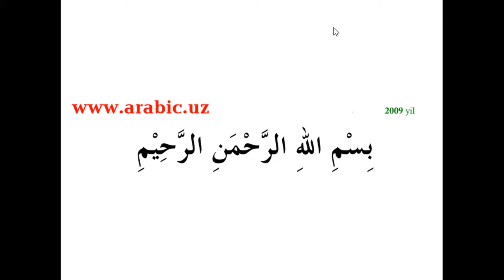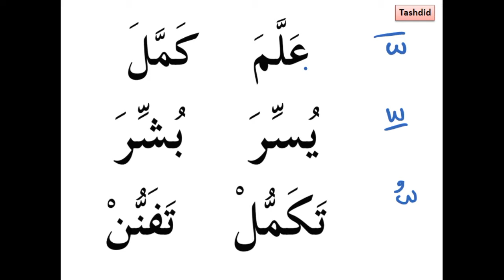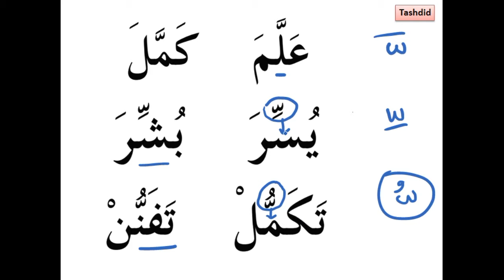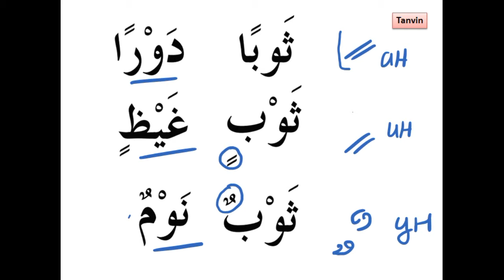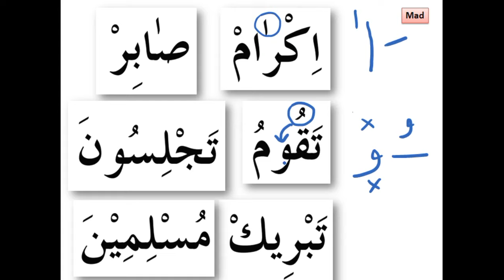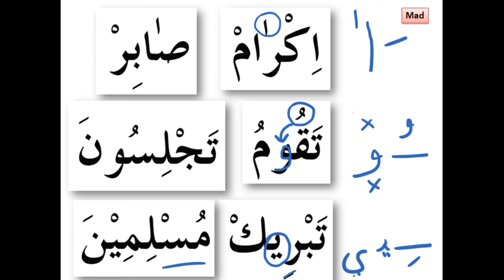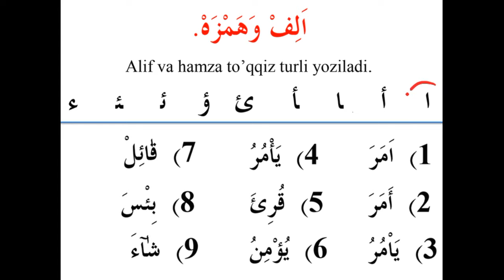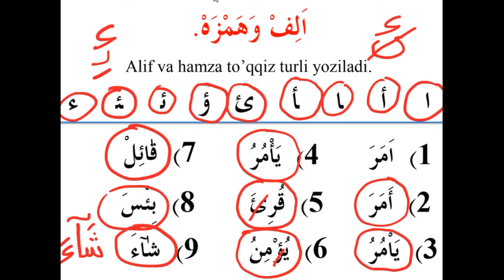29 - Dars (Alif va hamza)